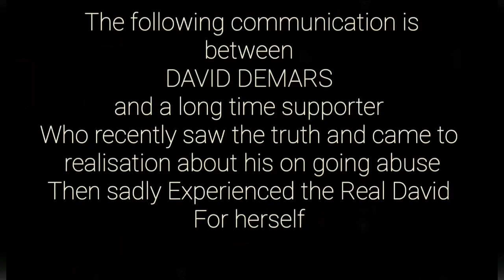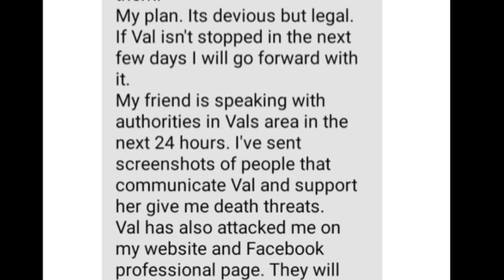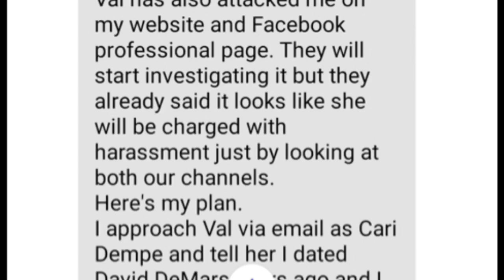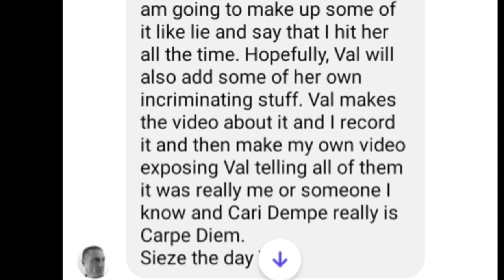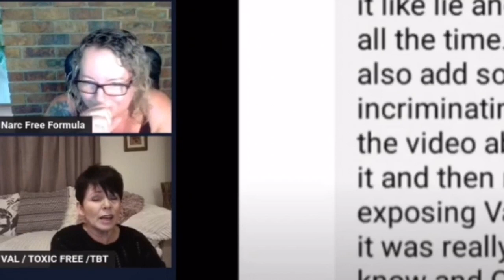DAVID DEMARS "DEVIOUS but LEGAL" EMAILS EXPOSED MANIPULATION DECIET AND ENTRAPMENT Part 1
🎭Relationship DRAMA? Confused about Narcissism?
Are they a Narcissist? Psychopath?
Not sure but really need to know?
Just need to talk to someone about it?

🌺 1 on 1 consults will help you clarify what you're dealing with and create a strategic plan and exit strategy

This is IMPORTANT stuff to know.
Think Chris Watts, Ted Bundy, Charles Manson, Chris Watts, Rowan Baxter. I could go on but you get it.

🦄 My name is Freedom and I am a Narc survivor and Indie Author & Consultant.
Believe me - with my marriage to a Sociopath and working in Community Health for over a decade and subsequent five years independent research in NPD and APD - I KNOW NARCS.

🗣Let's talk 1 on 1?

When I first stumbled into the world of Narcs, Sociopaths & Psychopaths I was just so relieved to learn there were actually words to explain what I’d been living through. But then I realized how much I needed to know and I gotta say it feels like you’re learning a whole new language at times.
So, I compiled this list of commonly used Narc phrases or words to help survivors understand “Narc speak”.

🎁For your free copy, follow these two steps:
2) In the subject line put the words: Narc Free Formula Terminology Booklet.

For emergency 24-hour Domestic Violence Assistance -please call (free)
Australia 1800RESPECT
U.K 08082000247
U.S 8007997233